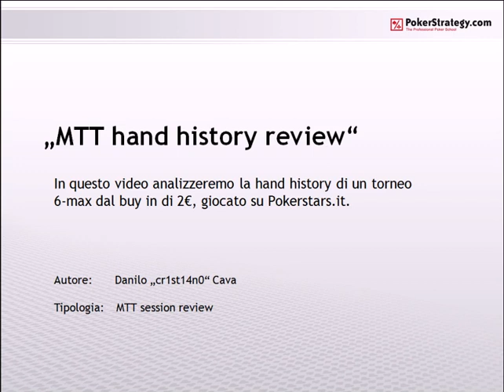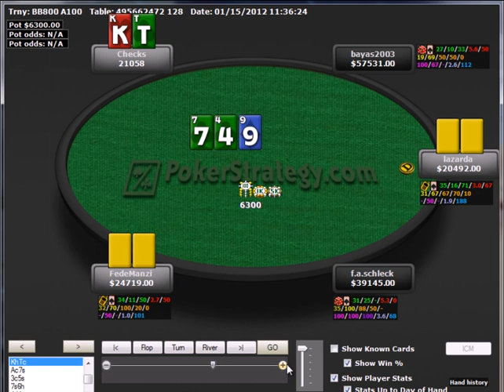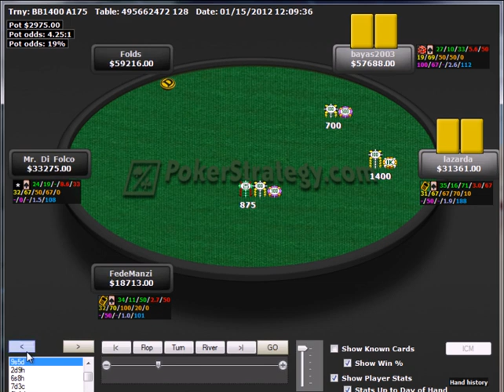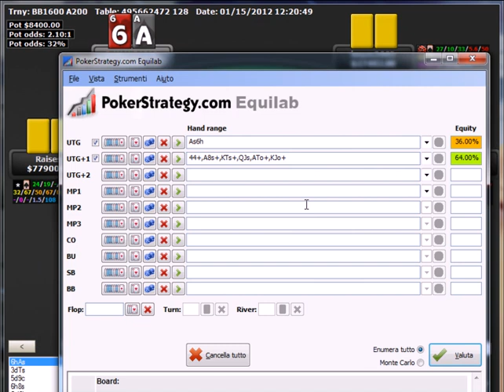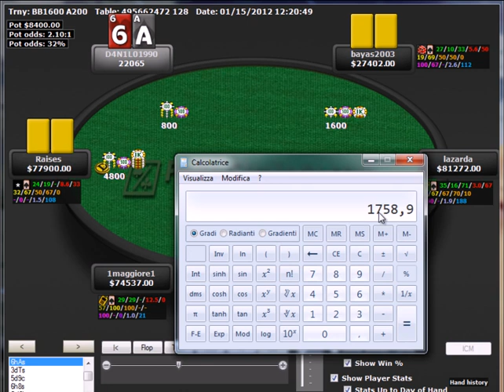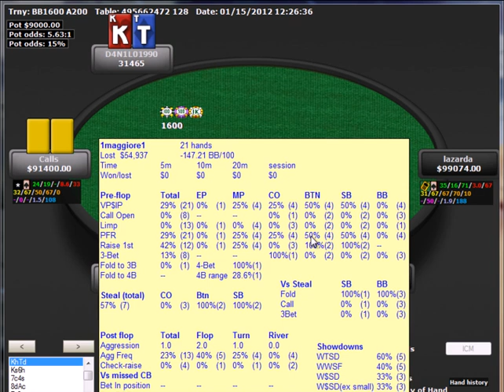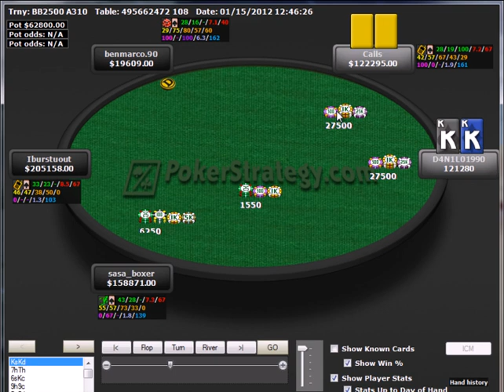Session review - il 2€ 6max di cr1st14n0 - parte 2.mp4